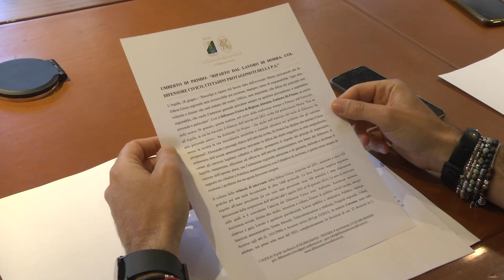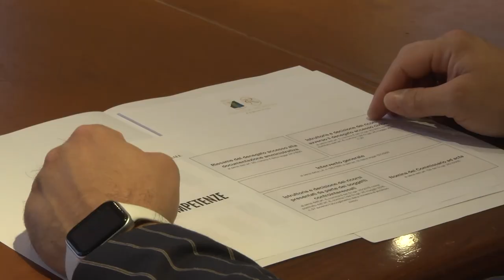Il difensore civico Di Primio traccia il report dell'attività 2023 e indica gli obiettivi futuri